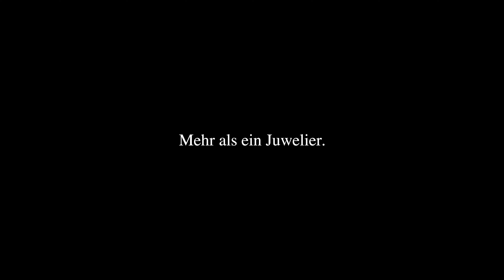Unser Unendlichkeitszeichen | Brauksiepe Goldschmiedemanufaktur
Nehmen Sie Kontakt auf oder schauen Sie in der Meisenburg vorbei und genießen Sie unsere persönliche Beratung und einen Moment der Entspannung – bei einem Glas Champagner oder einem aromatischen Espresso. Sie sind jederzeit herzlich willkommen!

Sie möchten sich zu Hause inspirieren lassen und unsere neue Schmuck-Kollektion entdecken?